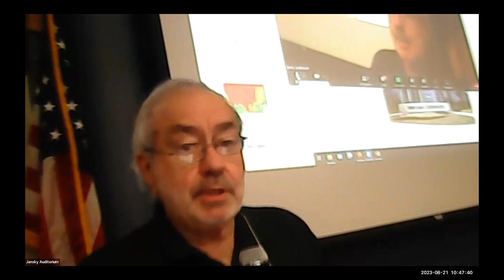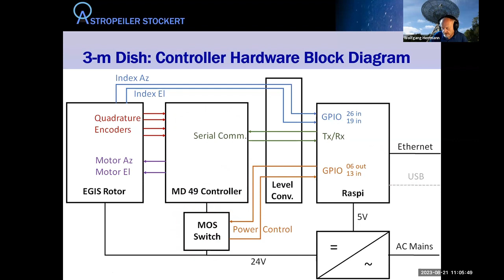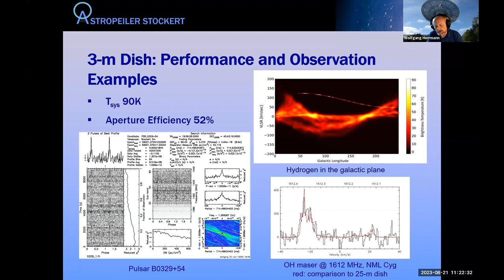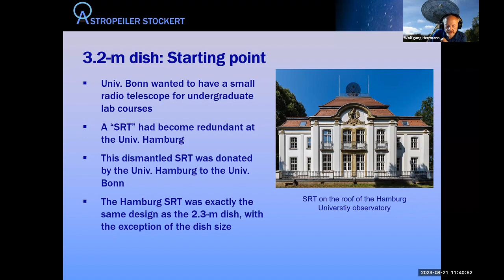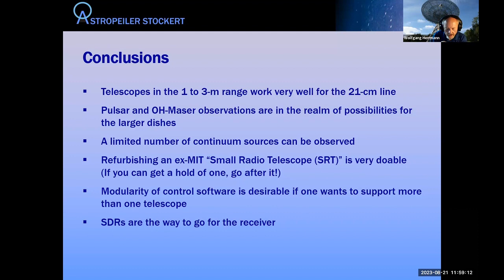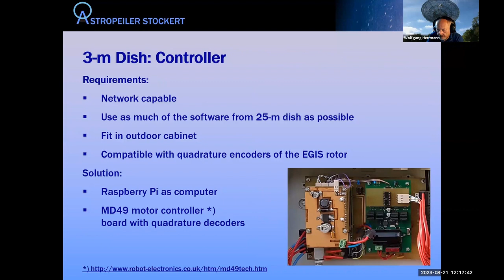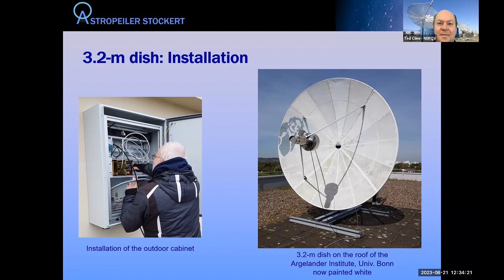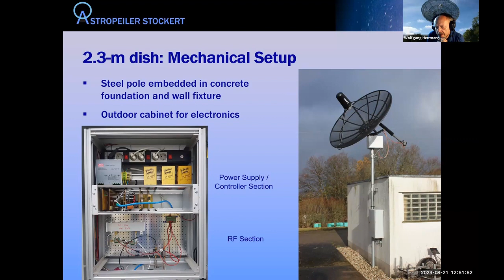Dr. Wolfgang Herrmann: Building Small/Medium Size Radio Telescopes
2023 SARA Eastern Conference - Greenbank, W.V.